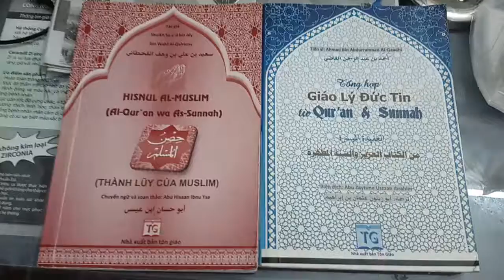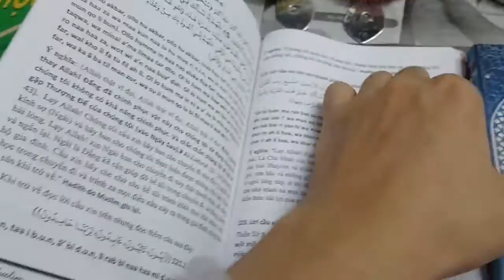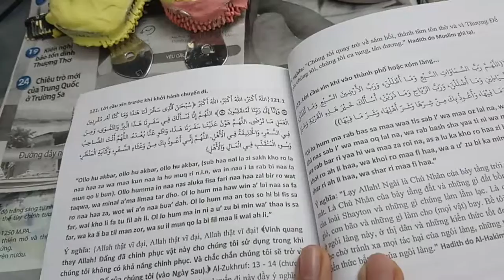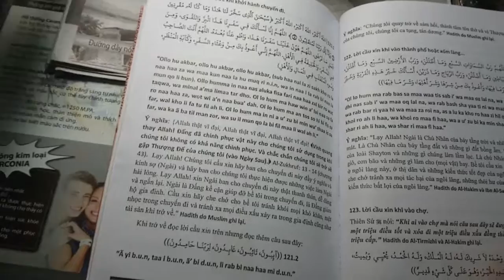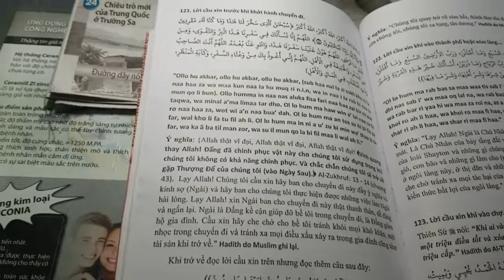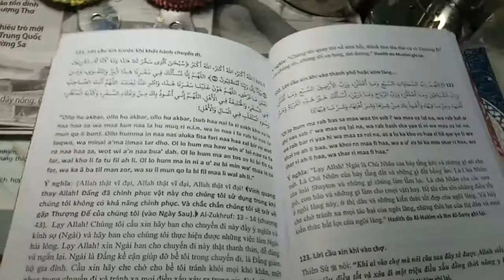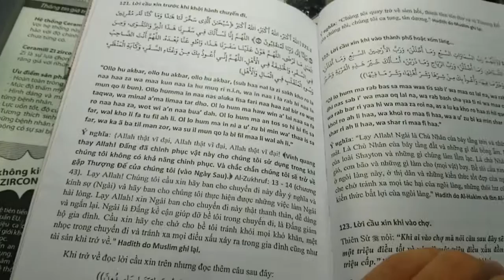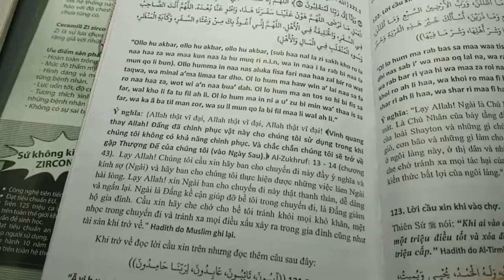📕Kinh Qu'ran☪Phần "Những Chuyến Đi Xa"Diễn Giải Theo Quan Điểm Hòa Đồng Tôn Giáo🌺♥